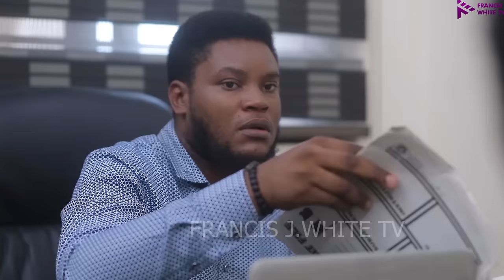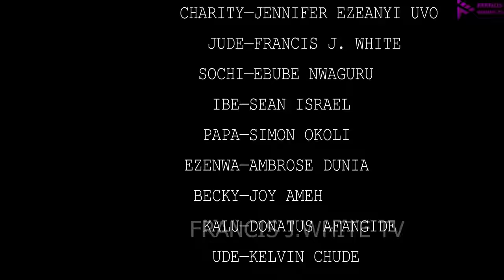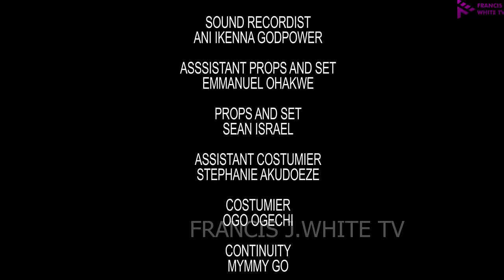STINGY IN-LAW (New Movie)-QUEENETH HILBERT, HARRY B ANYANWU, KELVIN IKEDUBA,/2024 Hit Movie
Welcome to Francis J White Tv.
This is a home for premium and classic nollywood movies and drama.

This channel promises to feature your favorite actors!

Best of Mercy Johnson, Maurice Sam, Sonia Uche, Ebube Nwagbo, Obio Oluebube, Charles Inojie, Sam Dede, Ebube Nwaguru, Flash Boy, Chidi Dike,Baba Rex, Chioma Nwoha, Queen  Nwokoye etc.

We are here for your premium entertainment and we promise to serve you with quality and interesting movies